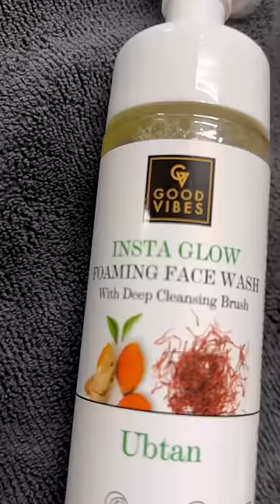Why என்னோட Skin Spoil ஆகிடுச்சு😭Skin Care Remedy After Travel⁉️Skin Glow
Good Vibes - Buy 1 and Get 1 Free on 3rd March
Good Vibes Insta Glow Foaming Face Wash with Deep Cleansing Brush - Ubtan (150 ml)

Good Vibes is available exclusively on Purplle.com

6000+ makeup products under Rs. 400 available